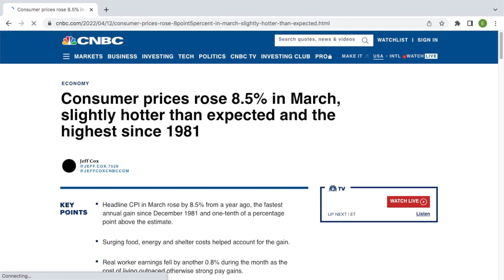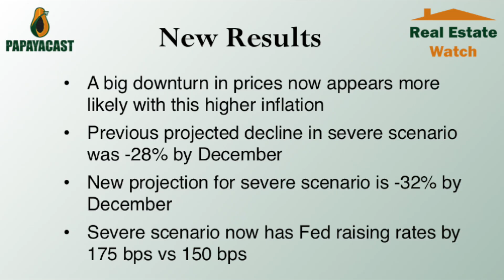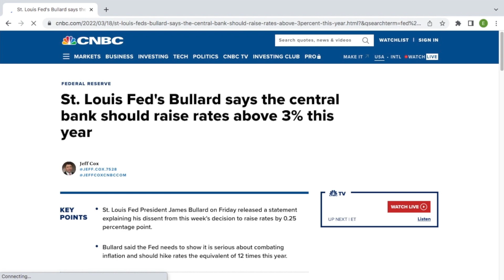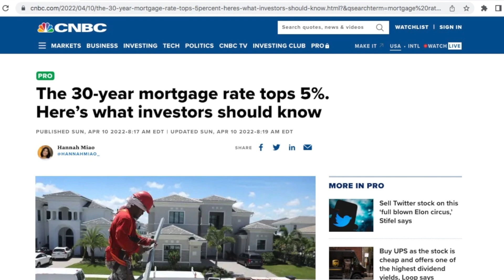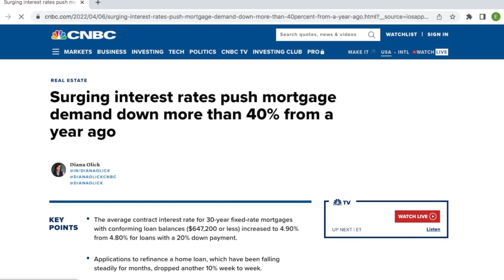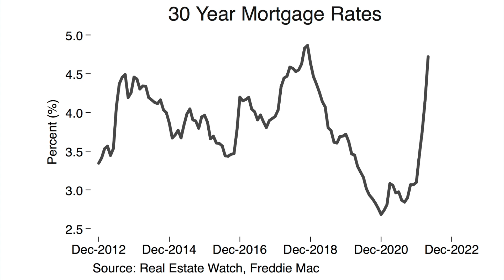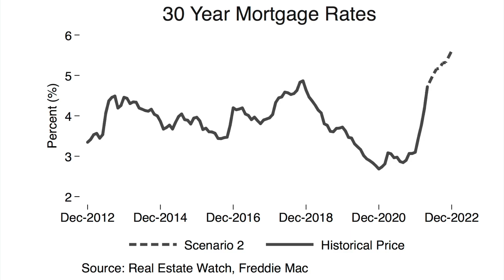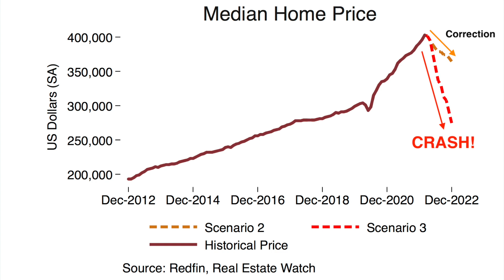Housing Market Crash Update, April 14 2022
The latest inflation numbers from the government will put additional pressure on the Federal Reserve to try and rein in the largest price increases in more than 40 years. If they have to get as aggressive as they did back in the 1980s to fight it, mortgage rates could surge as a result and home prices would be so unaffordable they would have to come back down. How high could mortgages rise and how far could prices fall? That is what I answer in my latest video on YouTube. This is an update to my previous video on the topic and incorporates the new inflation data.